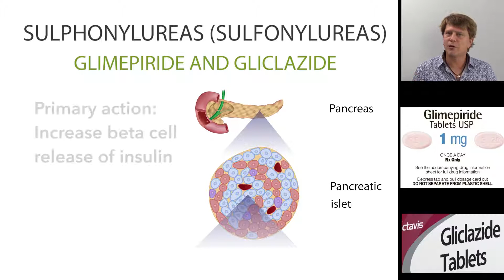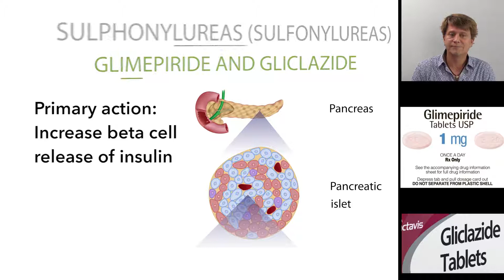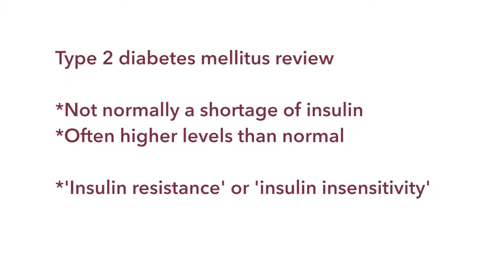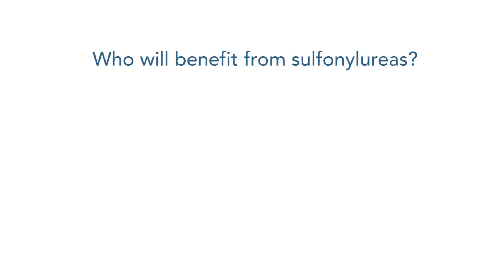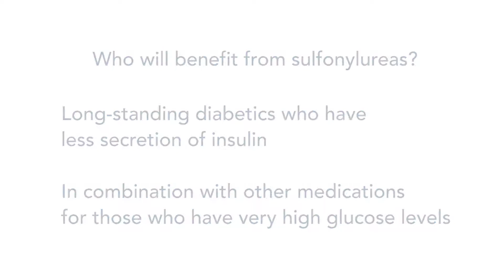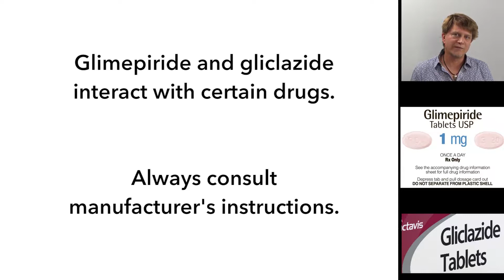Glimepiride, gliclazide and other sulfonylureas